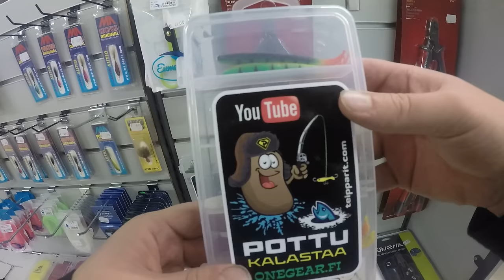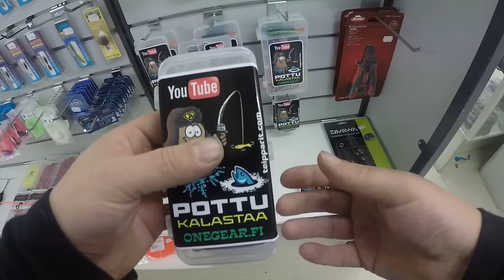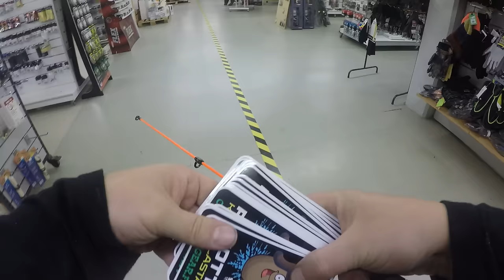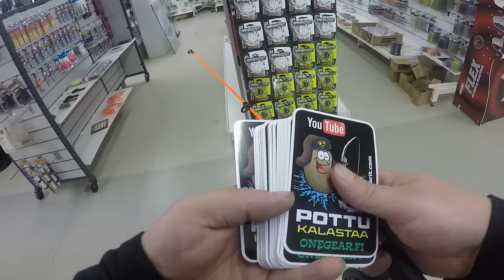Uudet special pilkkisetit ja muuta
Kaikkiin tilauksiin pottukoira special tarra mukaan joulun pyhien ajan.